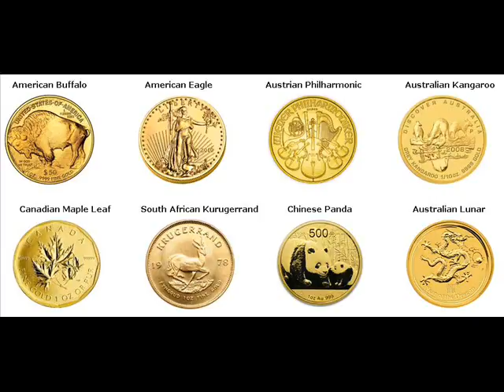Gold Coins For Sale Platteville Grant Wisconsin